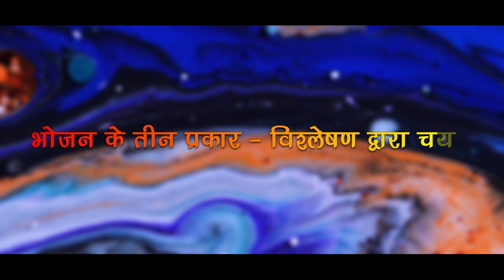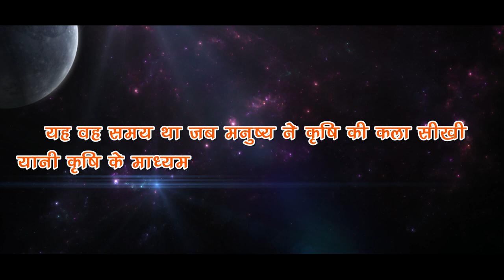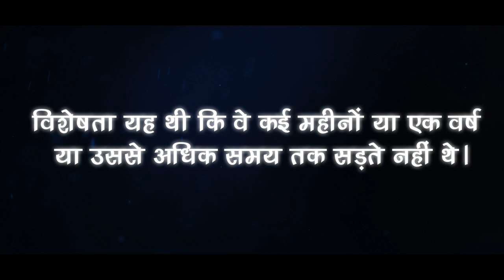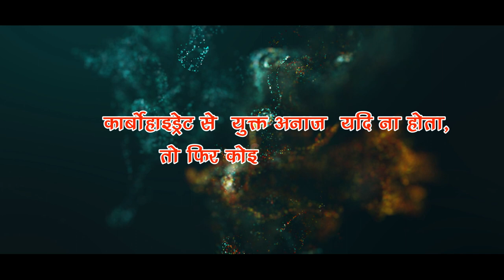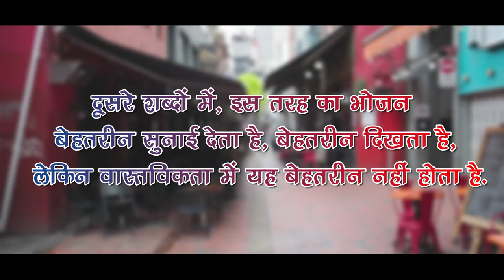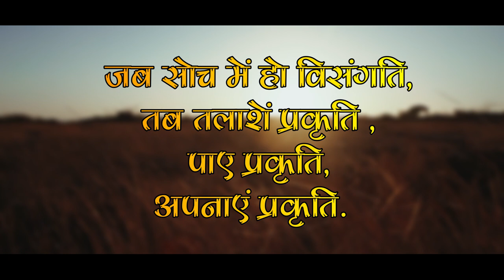3 प्रकार के भोजन - सोच कर लीजिए निर्णय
यदि एक व्यापक ऐतिहासिक दृष्टिकोण से विवेचना की जाए तो यह विदित होगा की  मूलतः भोजन के तीन प्रकार हैं -  फिर आपको निर्णय लेना है कि आपको किस प्रकार का भोजन और किस संयोजन में लेना है।